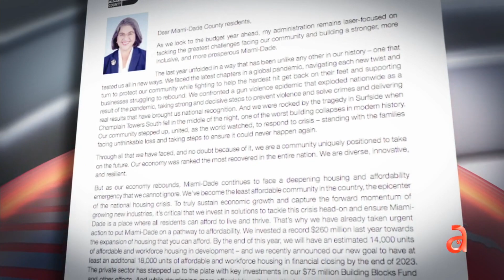Alcaldesa de Miami Dade anuncia presupuesto y disminución de impuestos a la propiedad